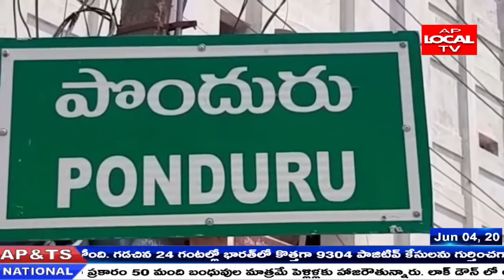పొందూరు లో నిరుపేద ప్రజలకు కేటాయించిన స్థలాన్ని పరిశీలించిన . తమ్మినేని సీతారాం ..